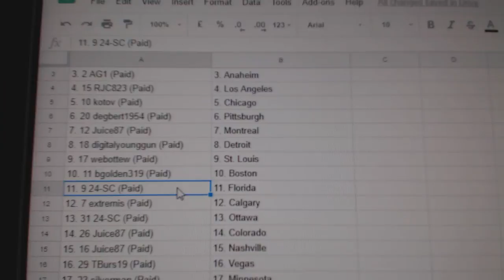Team Randoms - C&C GB #8763